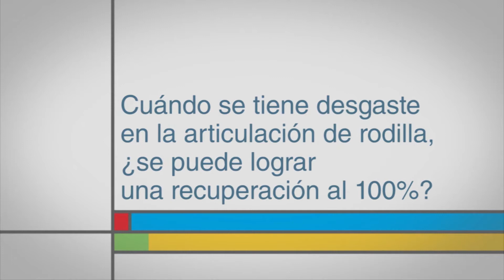Cuando se tiene desgaste en la articulación de rodilla, ¿se puede lograr una recuperación al 100%?